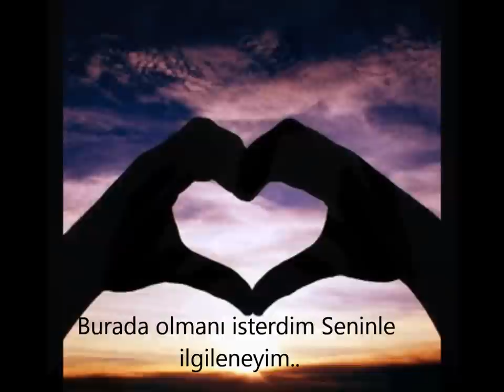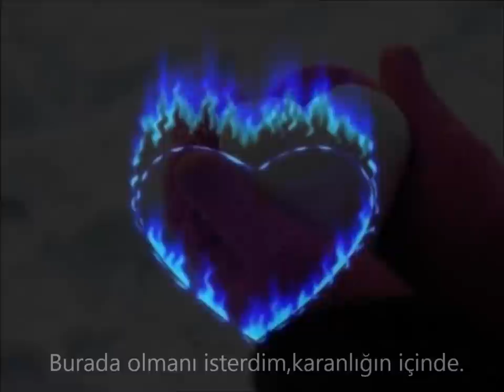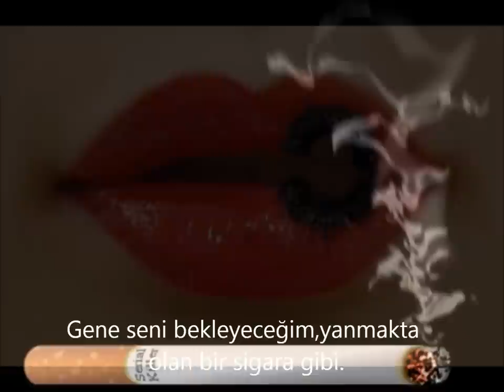Eleana Papaioannou-Tesseris kai misi [turkish translation]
Eleana Papaioannou-Tesseris kai misi

tha 'thela na isouna edo
na se aggizo,
na se vlepo plai mou na zo
kai na elpizo.
na se proseho,
eho toses meres na se do
kai den anteho.

pali apopse tha mou leipeis,
pali tha me piasoun tipseis,
pali tha se perimeno
san tsigaro anammeno.

tesseris kai misi
pou na 'sai esi
kardia mou pou girnas,
tesseris kai misi
tin nihta afti
makria mou pos pernas...

mes sto skotadi,
mes stin agkalia na hatho
ki afto to vradi
na min fovamai,
eho tosa vradia na se do
kai den koimamai

san tsigaro anammeno.

tesseris kai misi
tesseris kai misi
tin nihta afti